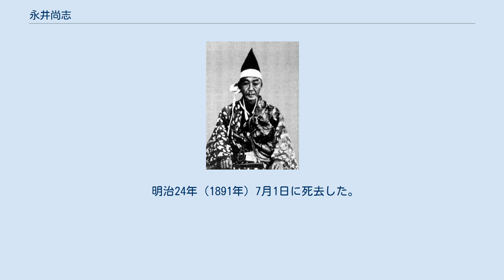永井尚志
永井 尚志（ながい なおゆき）は、幕末の旗本。
諱の読みは「なおむね」とも。
昭和時代の作家・三島由紀夫の父方の高祖父にあたる。
 文化13年（1816年）11月3日、三河国奥殿藩5代藩主・松平乗尹とその側室の間に生まれた。
幼名を岩之丞、号を介堂といった。
父の晩年に生まれた息子で、既に家督は養子の乗羨に譲っていたことから、25歳の頃に旗本の永井尚徳の養子となった。
 嘉永6年（1853年）、目付として幕府から登用される。
安政元年（1854年）には長崎海軍伝習所の総監理（所長）として長崎に赴き、長崎製鉄所の創設に着手するなど活躍した。
安政5年（1858年）にそれまでの功績を賞されて呼び戻され、岩瀬忠震と共に外国奉行に任じられた。
そしてロシア、イギリス、フランスとの交渉を務め、通商条約調印を行なった。
その功績で軍艦奉行に転進したが、直後の将軍後継者争いで一橋慶喜を支持する一橋派に組したため、南紀派の大老・井伊直弼によって罷免され、失脚した。
 直弼没後の文久2年（1862年）、京都町奉行として復帰し、元治元年（1864年）には大目付となる。
文久3年（1863年）の八月十八日の政変、元治元年（1864年）7月19日の禁門の変では幕府側の使者として朝廷と交渉するなど、交渉能力で手腕を発揮した。
慶応3年（1867年）には若年寄にまで出世する。
大政奉還においても交渉能力を発揮した。
鳥羽・伏見の戦い後は慶喜に従って江戸へ戻り、徳川家の駿府転封が決まった後は榎本武揚と行動を共にして蝦夷地へ渡り、「蝦夷共和国」の箱館奉行に就任した。
しかし、旧幕府軍は半年あまりの戦いの末、明治2年5月に降伏した。
新選組隊士の田村銀之助が大正9年に史談会で語ったところによれば、最初に降伏したのが弁天台場の守備に当っていた永井らで、降伏後は五稜郭の榎本らにも頻りに降伏の勧誘を行っていたという。
 明治5年（1872年）、明治政府に出仕し、開拓使御用係、左院小議官を経て、明治8年（1875年）に元老院権大書記官に任じられた。
享年76。
 ※日付は明治5年（1872年）までは旧暦